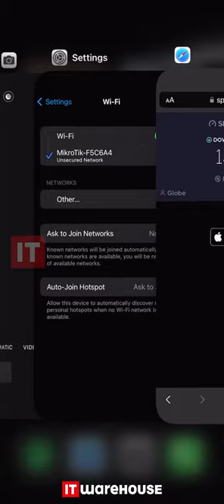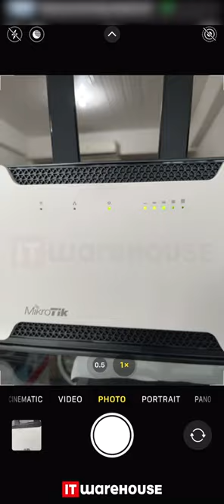MikroTik Chateau 5G Quick Test with 3 bars - Quezon City, Philippines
MikroTik Chateau 5G (D53G-5HacD2HnDTC&RG502Q-EA) speed test in IT Warehouse office in Quezon City, Philippines.

Sim card: TM
5G bars on router: 3/5
5G bars on cellphone (same sim & location): Full
Wi-fi band: 5 Ghz